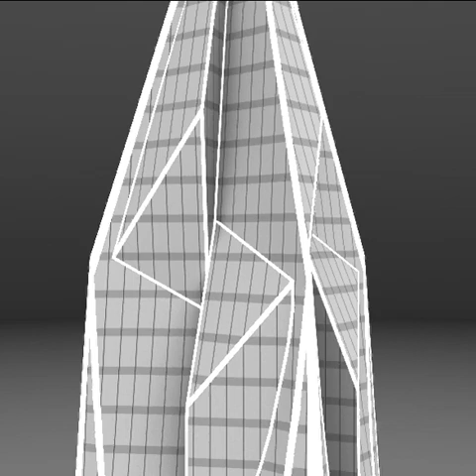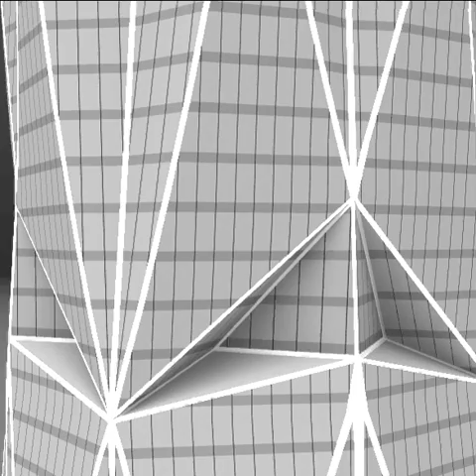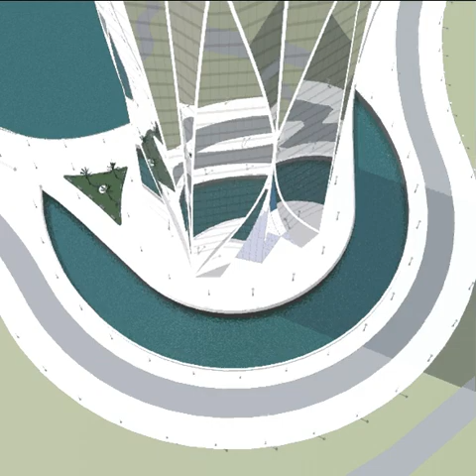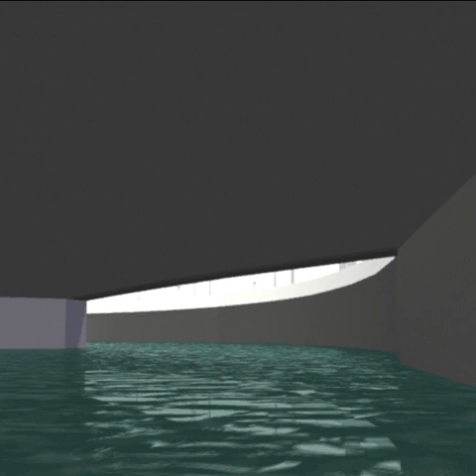Architectural Animation 1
This is the first in a series of three animations I created for a multi-national urban developer.  They represent three luxury skycrapers that are being proposed for construction in the United Arab Emirates.  The building designs are copywrited.  I hope you like the musical soundtracks I chose for each of them.  You didn't know there is such a thing as funky Arab music? -- neither did I untill I first heard the jammy I put on this first arc-viz video.  Get out of your chair when you watch this video -- because you'll want to dance to it.